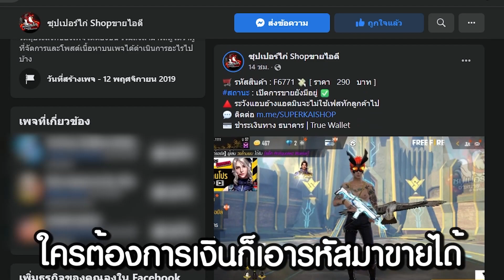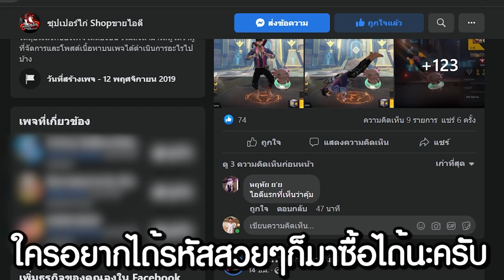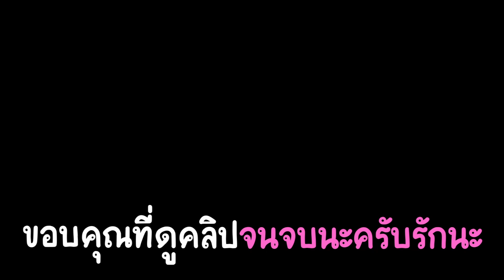Free Fire - ไอเทมชุบชีวิตเข้ามาในโหมดจัดอันดับ โครตโกง !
น้องๆต้องการใช้เงินหรือต้องการหารหัสสวยๆ
เข้ามาที่เพจเราได้เลย : ซุปเปอร์ไก่ SHOP